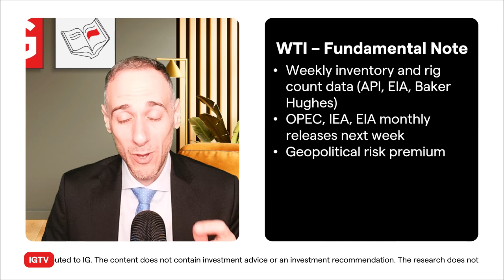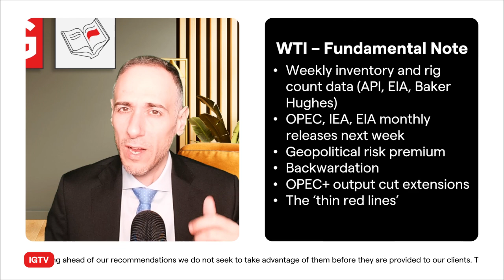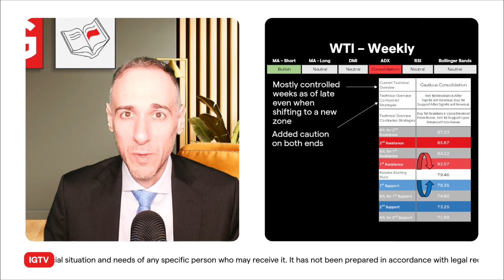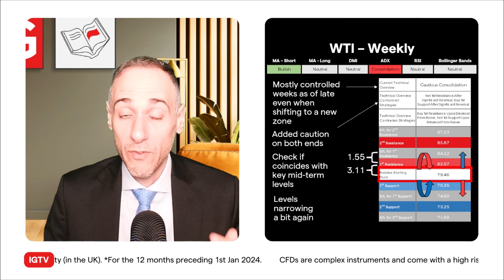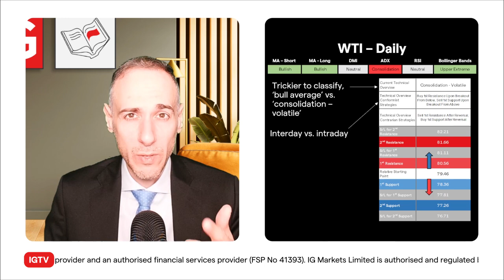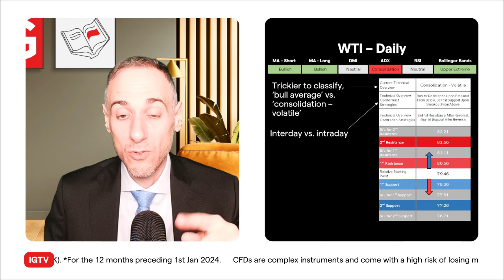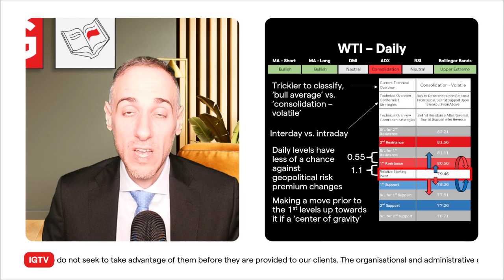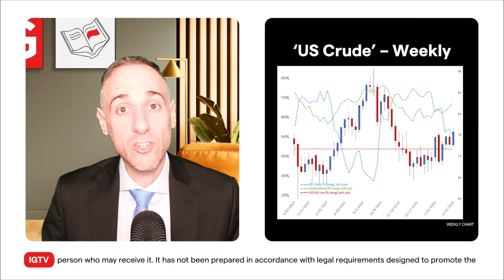The technical trader’s guide to WTI: navigating conflicting views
Join Monte as he delves into the intricate world of the energy commodity market, focusing on the ever-fluctuating WTI oil prices. Discover why despite recent events, prices have remained stable and what oil traders predict for the future. Explore the fascinating realm of technical analysis as Monte deciphers long-term and short-term moving averages, DMI signals, ADX trends, RSI levels, and more. Uncover the secrets of trader sentiment and get expert insights on potential strategies for success in this volatile market. Don't miss this insightful video packed with valuable information for traders seeking to navigate the energy commodity market like a pro.